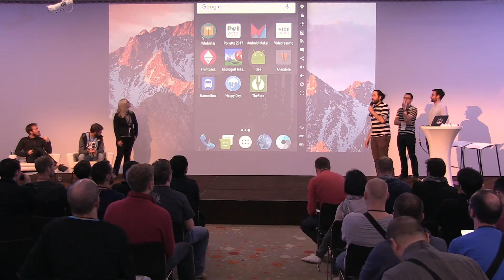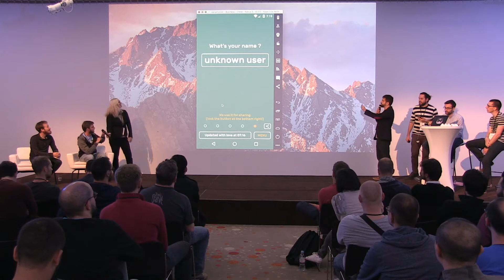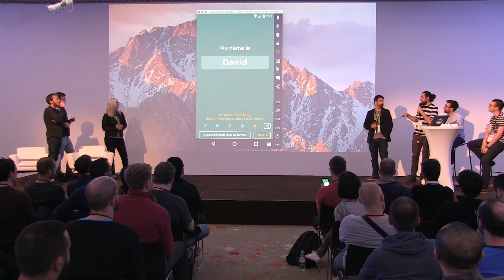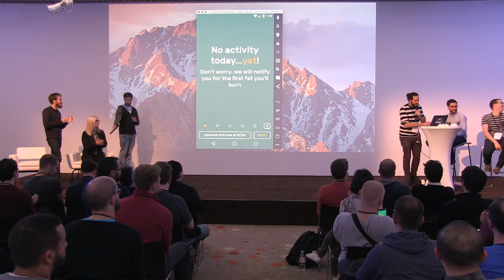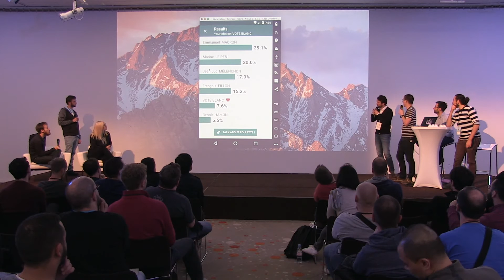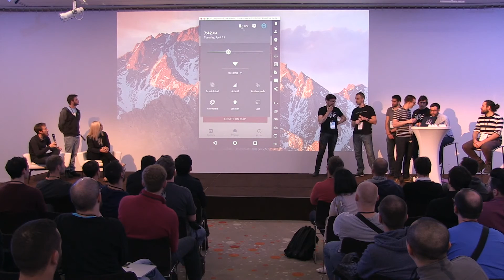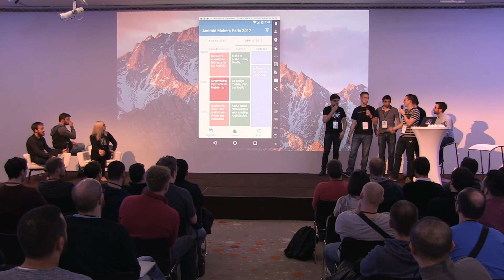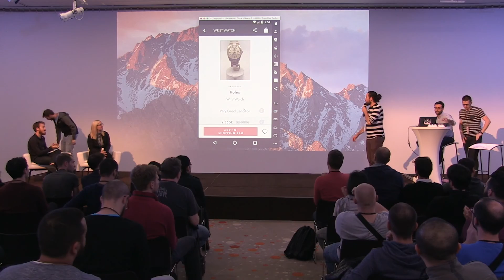App Live Review by GDEs EN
This session was given at Paris Android Makers 2017 by Eyal Lezmy (Genymobile), Lisa Wray, Cyril Mottier, Ty Smith (Uber), Mike Nakhimovich (New York Times) and David González (Help Scout).

Your favorite Google Developer Experts will open for the very first time a few applications, on stage. Let's see what their feedback will be.

Type: UX/UI
Experience: beginner